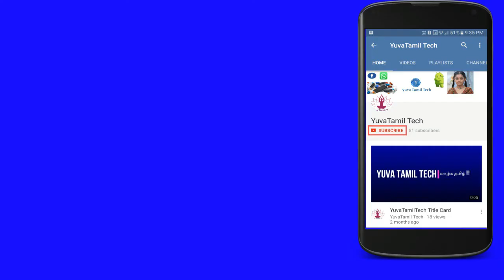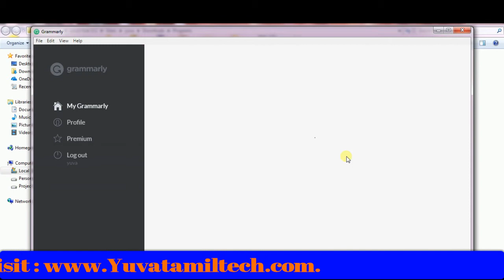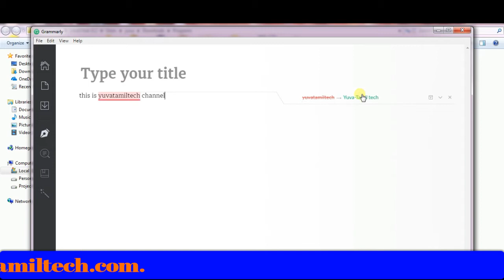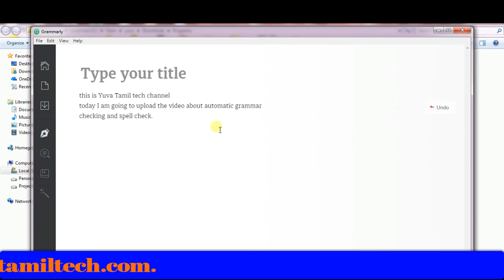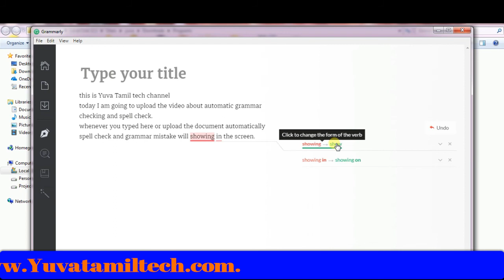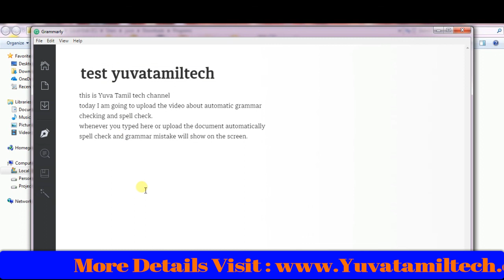How to check grammar mistake and spell check automatically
New videos will be released under a new content direction. This video was uploaded before the channel was rebranded as Yuvaraja Speaks.

Go to this link and download the Grammarly software.
After installation of the software click the signup button.
after one window will open enter your message in that window during typing spell check and grammar mistake will display automatically.
After completion of typing your content copy and past it where ever you need.
More Details :
more Details :